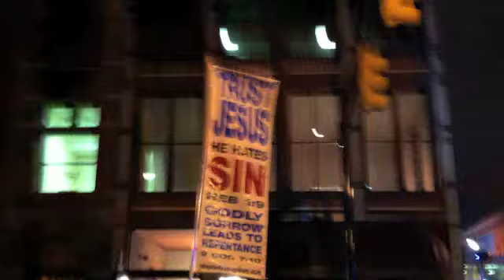SuperIndy Celebrity Sightings WIth Rusty Redenbacher @rustymk2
WoW! Look who I saw in the Super Bowl Village!

SUPERINDY, BABY!!